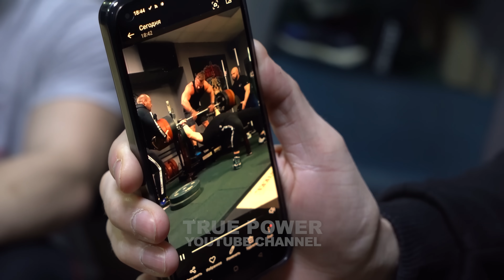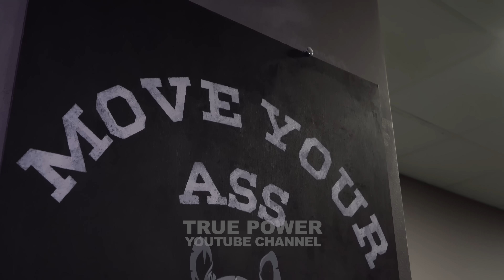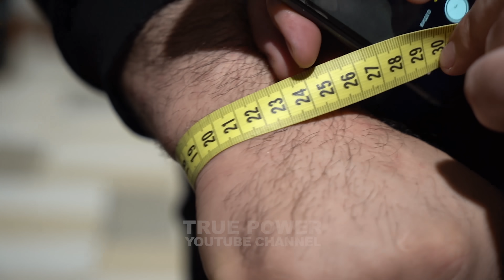CYPLENKOV vs ZAUR. Size Comparison / 100 kg Pronation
Did you enjoy this video? It's a small act that would mean a lot for this channel!